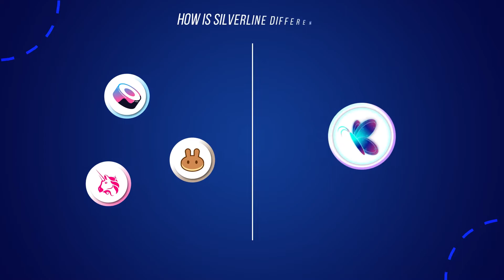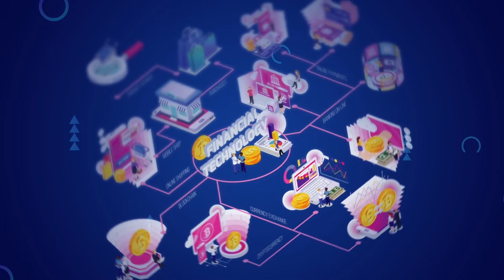Best Decentralized Exchange: Assisting you with the most important factors.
SilverLine will be the face of the decentralized financial future. We want our Community to grow along with us, towards Financial Freedom & Sustainable Living - Think Crypto! Think SLN!

When people ask you to join their crypto community, make the best use of the financially independent journey along with us through the help of our  Financial Experts.

The only Indian Utility Token which will enable you to buy anything and everything with cryptos. Get Crypto Loans Completely collateral free. This will be your ONE global crypto identity. The First ever DeFi from India.

The Primary contract is verified with BscScan.com.
The Primary contract is audited by TechRate.

The SilverLine token is a utility token, aiming to provide safety to the investors through its own decentralized exchange and a private dashboard! SLN token is at the heart of the SilverLineSwap ecosystem.

Buy it, Win it, Farm it, Spend it, and Stake it.

We are one of a kind decentralized exchange platform, that provides the smoothest possible peer-to-peer trading experience, with safety being our core mantra. SilverLineSwap allows users to trade any token on the Binance Smart Chain in a few simple clicks, and has the added benefits of its own private SilverLineSwap Dashboard! Step in and be a part of the future token exchange economy.

Features of SilverLine :-
INSTANT TOKEN SWAP - Ease of having a faster trading experience

CRYPTO SCORE
A reward score given to the user,  which will prove your credibility based on your trading history.

CRYPTO LOAN
A strategically flexible collateral free loan provided to you based on your crypto score.

SILVERPAY
A space to enjoy your day-to-day shopping experience with cryptocurrency.

NOBU
An Artificial Intelligent personal assistant who will guide you through your crypto journey on a loss proof potential.

GUN
Global Unique Number, a global unique Identity that will protect you and your future in trading.

We are coming up with NFT platforms, Casinos, Prediction Contests and much more.
Get ready to get Excited on your journey with SilverLine.

*Our Community Links*

Cryptocurrency investments are subject to market risks such as volatility. They have no guaranteed returns. Please do your own research before investing. You should seek professional advice before making any financial decision in the crypto space. Cryptocurrency is an unregulated digital currency, it is not a legal tender and is subject to extreme market risks. The information provided in this section doesn't represent any investment advice or SilverLine's official position.